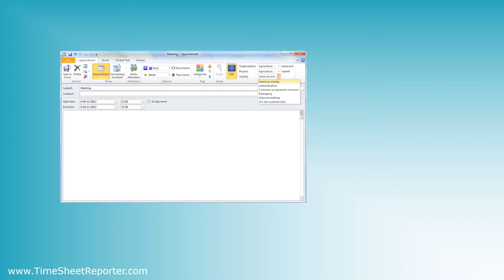Timesheet Benefits - TimeSheet Reporter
Want timesheet benefits? Here is what to look for.

TimeSheet Reporter allows you to track time via your Microsoft Outlook calendar appointments and makes Outlook time tracking really easy for everybody, both employees and managers.

Thanks.